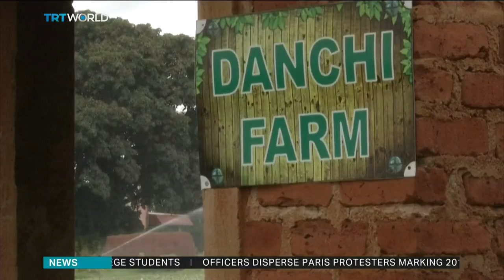Millions continue to face food insecurity in Zimbabwe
Thousands of farms seized from white people under former Zimbabwean president Mugabe has done more harm than good